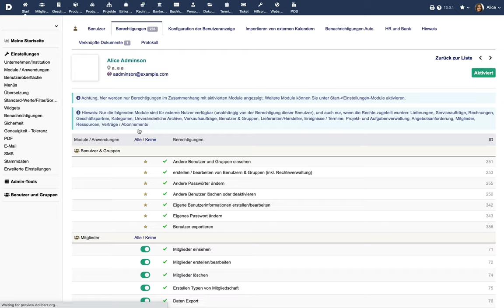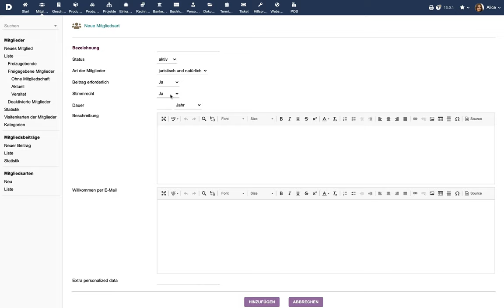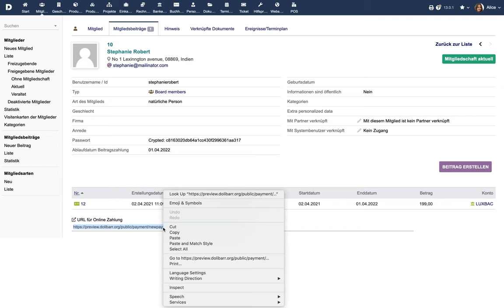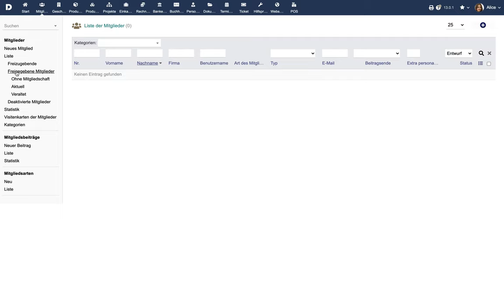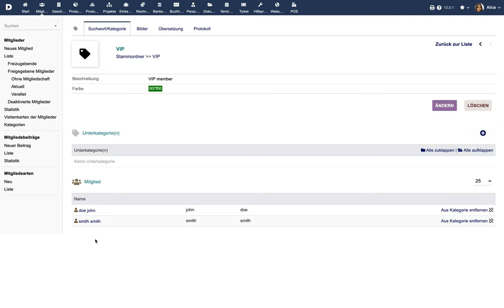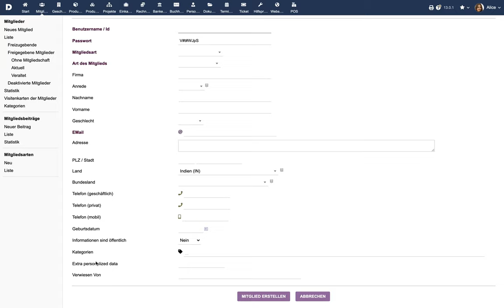Lernprogramm 18 - DE - Verwaltung von Mitgliedschaften in Dolibarr ERP CRM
Verwaltung von Mitgliedschaften in Dolibarr ERP CRM